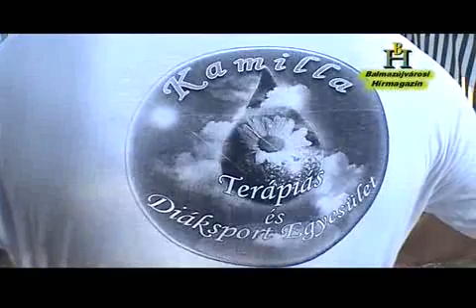Vizi sporttábor (1. rész)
Balmazújvárosi Hírmagazin, 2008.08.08. Vizi sporttábor Tiszafüreden.